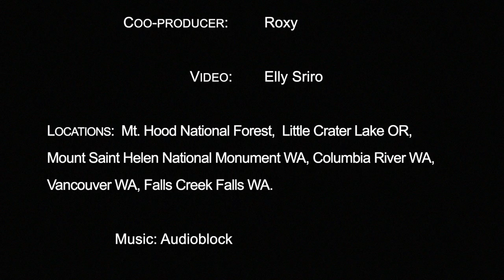Great Pyrenees. Why do Great Pyrenees sniff so much? Why does my great pyrenees bark so much?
Do Great Pyrenees bark a lot? They are guardian dogs, and one of their primary responsibilities is warning away predators.
Great Pyrenees dogs are gentle giants who love to be around their human companions. They're known for their calm and loving nature.
Why do Great Pyrenees sniff so much, you wonder? Sniffing is her way of discovering the wonders of nature!
Great Pyrenees, like Roxy in this video, are not just barking bundles of fur. They're loyal protectors, spirited playmates, and curious explorers.

 Great Pyrenees. A Great Pyrenees Tale.